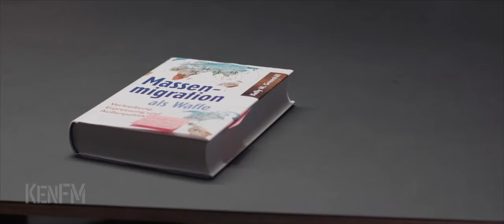KenFM Positionen #4 - Kooperation oder Konkurrenz / Braucht der Mensch ein Feindbild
„Konkurrenz belebt das Geschäft!“

Mag sein, nur ist das Leben an sich etwas völlig anderes als ein klassisches Geschäft. Wer das „Business-Model der Natur“ auf „survival of the fittest“ eindampft, liegt grundfalsch. Die Idee der Kooperation muss als wesentlicher Teil der DNA dieses Planeten erkannt und benannt werden.

Der Mensch im 21. Jahrhundert muss sich endlich von der Idee verabschieden, dass der Krieg der Vater aller Dinge sei. Diese Sichtweise kommt nicht ohne Feindbild aus und war nur deshalb über Tausende von Jahren erfolgreich, da über den größten Teil dieses Zeitraums deutlich weniger Menschen lebten. Die Bevölkerungsexplosion hat alles verändert. Zudem haben von Menschen geschaffene Maschinen die Macht des einzelnen Individuums ins Unvorstellbare gesteigert.

Auch die Atombombe ist am Ende des Tages nur eine Maschine, die, zur Anwendung gebracht, das Töten von Massen durch eine Einzelperson in der Effizienz erhöht. Die Rechnung geht aber nicht auf, wenn mehrere Seiten über Nuklearwaffen verfügen und diese ebenfalls zur Anwendung bringen.

Die Einteilung der Welt in gut und böse, Freund und Feind ist überholt, seit es taktische Waffen gibt. Wenn der Mensch nicht lernt, zu kooperieren, wird er als Spezies verschwinden. Unsere Art muss lernen, im Gegenüber wieder mehr zu sehen als einen Konkurrenten oder Mitbewerber. Er muss im anderen Menschen vor allem einen Menschen sehen. Der Andere ist nicht automatisch ein Feind. Nur, kommt die Menschheit überhaupt ohne Feindbild aus?

Diese Frage diskutieren wir in der vierten Ausgabe von Positionen - Politik verstehen. Erstaunlich ist, dass sich die Gäste dieser Sendung, Evelyn Hecht-Galinski, Rüdiger Lenz, Dr. Rainer Rothfuß und Gerhard Wisnewski über weite Teile derart echauffieren, dass sie wie Gegner wirken.

Vor uns allen liegt also noch ein weiter Weg.